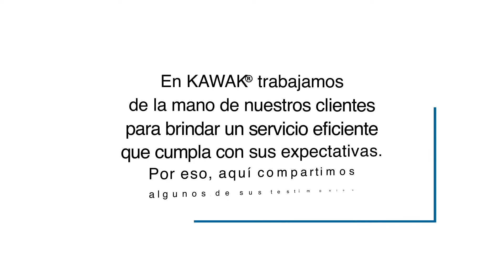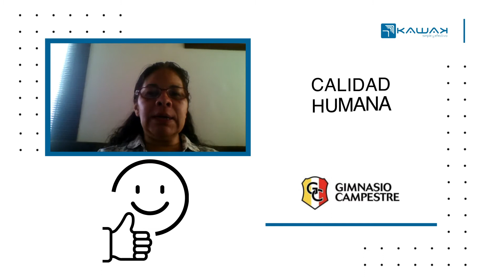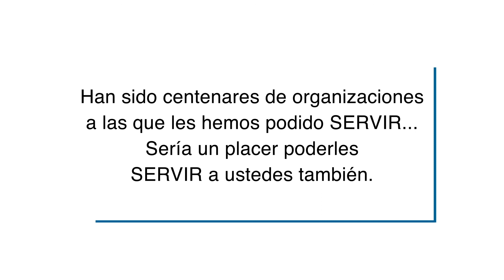¿Cómo es el servicio al cliente en KAWAK®? Parte 2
Software para sistemas de gestión de calidad